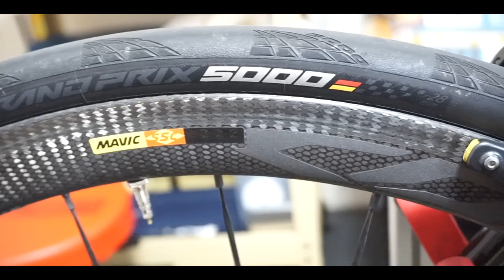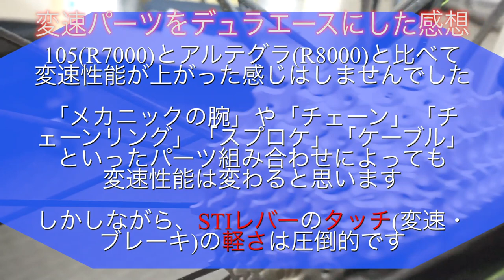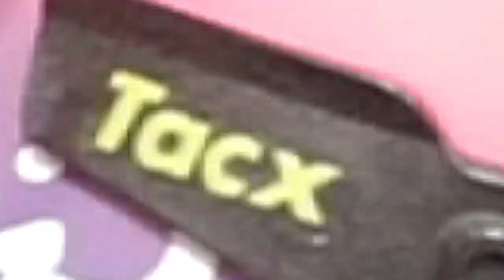【ロードバイク紹介】CANNONDALE SUPER SIX EVO HI-MOD新パーツレビュー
2020年仕様のご紹介です。

‹2019年仕様より変えたパーツ›
DURA-ACE_R9100(FD,RD,SPD-SL)
Lizard Skins
Bontrager XXX Stem
Continental Grand Prix (グランプリ) 5000

◇KENの愛車◇
・SUPERSIX EVO HI-MOD
・DOMANE
・CROSTAR
cannondale/キャノンデール

◇MAMIの愛車◇
・KRYON
KUOTA/クオータ

②DOVA-SYNDROME